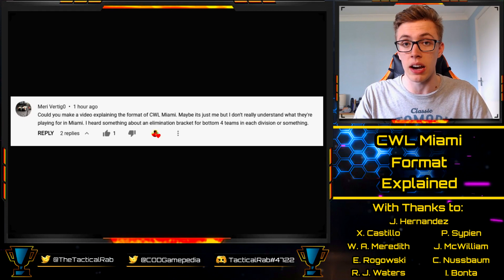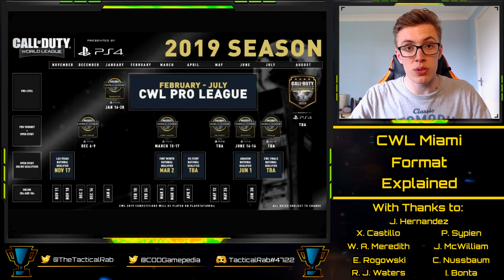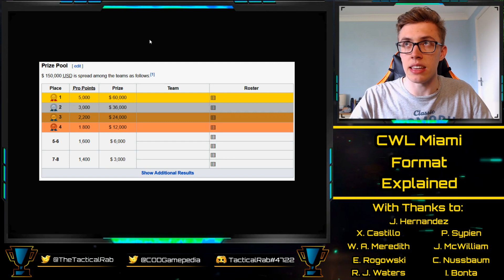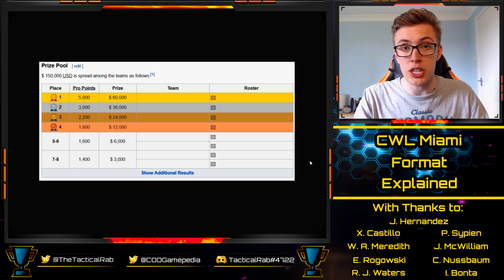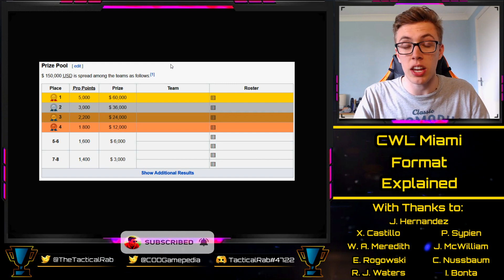CWL Miami Format EXPLAINED! | 10-Team Playoffs! | CoD BO4 Competitive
Thanks to Meri Vertig0 for the video suggestion, always willing to follow through on suggestions if you have them.

With thanks to:

Xavier Castillo
Cal Nussbaum
Josh McWilliam
Ian Bonta
Ethan Rogowski
Tanner Merkley
Garet Rehling
Ben Rattle
Nick Nieuwland
Omar Omar
Peter Sypien

Teams Sticking:
100 Thieves | Kenny / Octane / SlasheR / Enable / Priestahh
OpTic Gaming | Scump / Karma / Crimsix / Dashy / TJHaLy
Gen.G | Nagafen / MajorManiak / Havok / Maux / Envoy
eUnited | Simp / aBeZy / Clayster / Arcitys / Prestinni
FaZe Clan | Zer0 / Skrapz / ZooMaa / Asim / Cellium

Confirmed Teams:
Splyce | Huke / Temp / Loony / Aqua / Jurd
EnVy | Gunless / Silly / Aches / Assault / Decemate
Rec | Wuskin / Zed / Dylan / Alexx / Denz
LG | Slacked / John  / FormaL / Brack / Skyz
E6 | Mayhem / General / Kismet / Godrx / Breszy
Heretics | Lucky / Jurnii / Methodz / Metallz / Wartex
Units | Joee / Rated / Nolson / Weeman / Cammy
UYU | Methodz / Blazt / Classic / Phantomz / Saints
Midnight | Llama / Parasite / Frosty / Royalty / Zaptius
Evil Geniuses | Xotic / Attach / Apathy / JKap / Accuracy
Elevate | Profeezy / Wailers / Mruiz / Lacefield / Believe